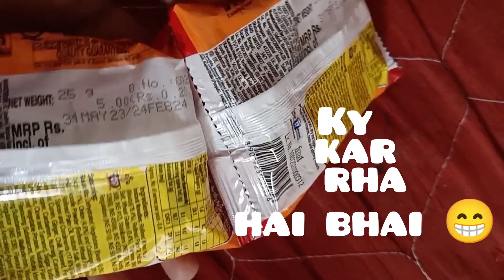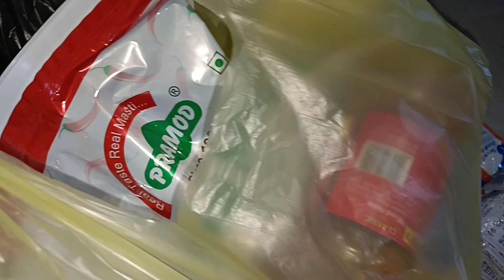SAMOSA KISKO KISKO PASAND HAI ? VIDEO SHOOT DAILY VLOG 😜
SAMOSA KHAYI 💞 VIDEO SHOOT ❤️JUNGLE VIDEO SHOOT  😅😖 | DAILY VLOG 😊❤️
SORRY FOR MY MISTAKES IN THIS VIDEO 📸

Agar meri video achi lagti hai too ap log subscribe Karo daily dekhne ke liye or like kar dena kyu ki jo video achi lagti hai ussey hum like karte hai our comment bhi kar sakte ho 🧡🧡❣️❤️✌️💖💞😅